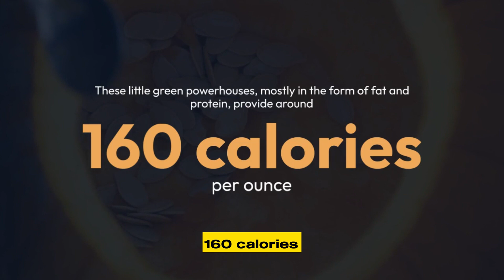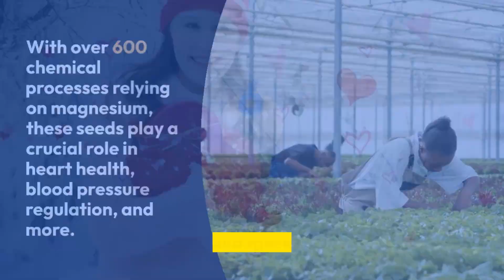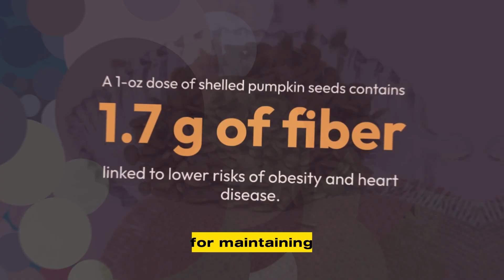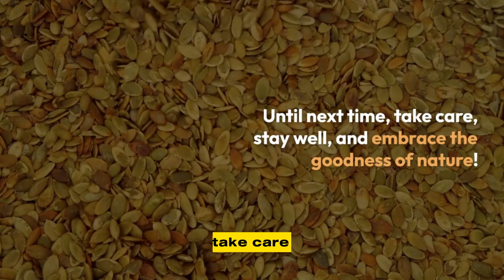Pumpkin Seeds Health Benefits for Men || Healthy Diet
Healthy Diet